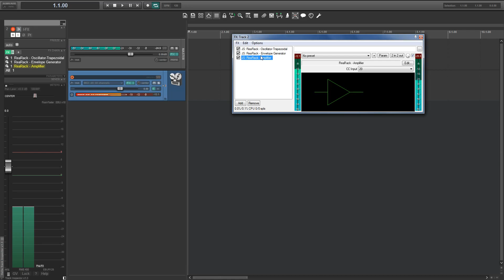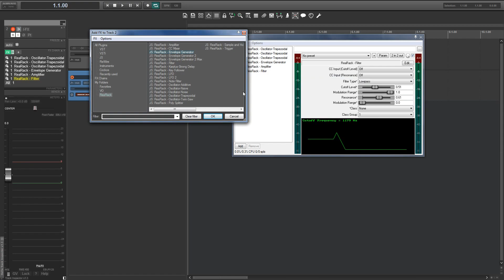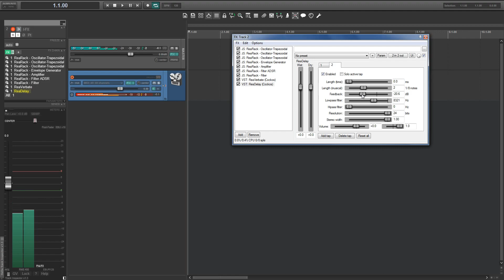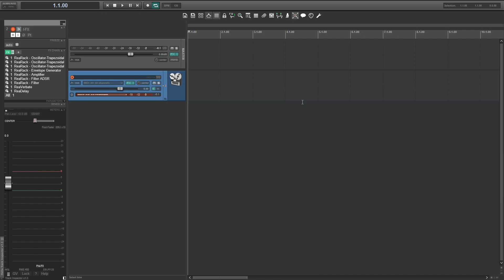Making a subtractive modular synth from scratch | LKCTools.com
Download REAPER!

ReaRack is a collection of JSFX modules that can be used for modular synthesis exclusively inside Reaper, for free.

ReaPack is a package manager for REAPER.
It eases the download/installation and update of REAPER resources (ReaScripts, JS effects, themes, native extensions, language packs and web browser interfaces).

On the left you can see cubase-like track inspector, that's Heda's Track Inspector which can also be downloaded for free.